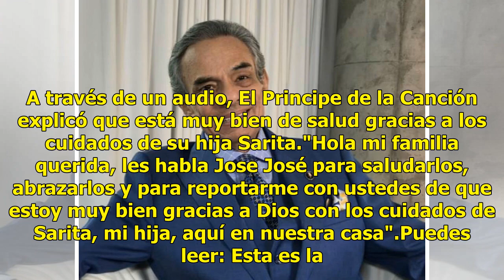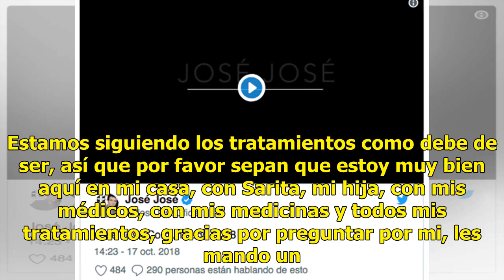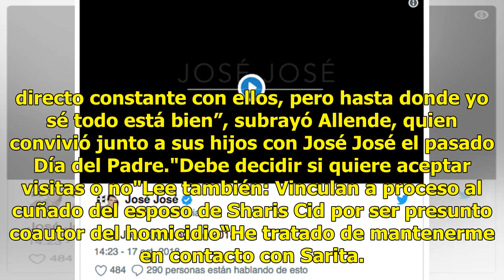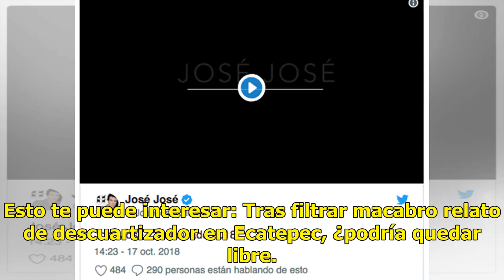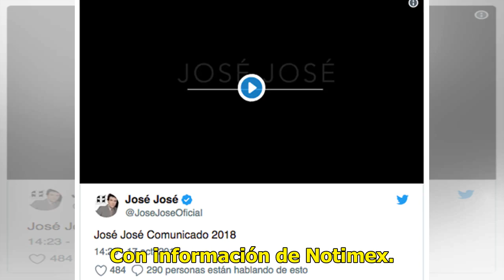¿José José, secuestrado por su hija? El cantante hace fuertes declaraciones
José José volvió a reaparecer en redes sociales, esta vez para reportarse y aclarar que se encuentra bien de salud, y que su hija no lo tiene secuestrado como varios medios informaron. A través de un audio, El Principe de la Canción explicó que está muy bien de salud gracias a los cuidados de su hij...